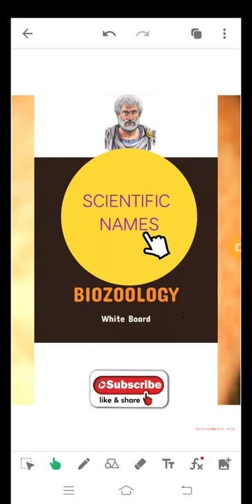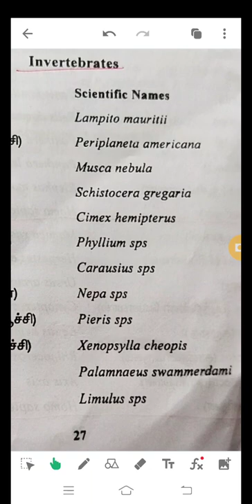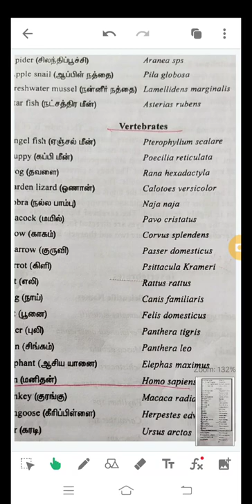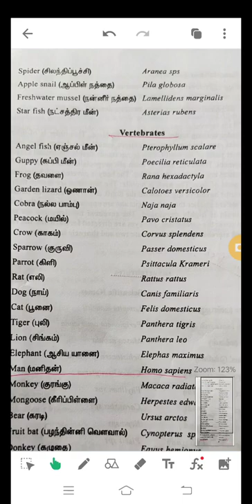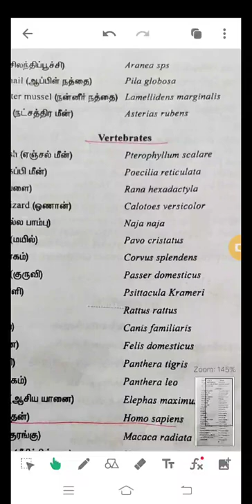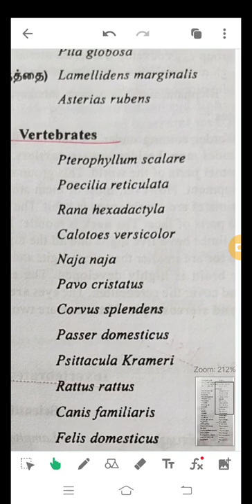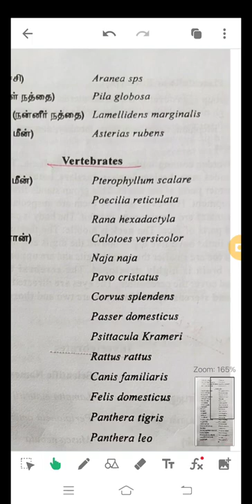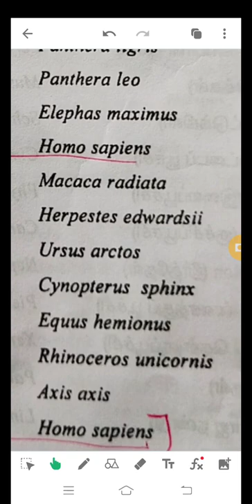scientific name of invertebrate and vertebrates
important scientific names of adaprates and invertebrates in plus in biology book state board